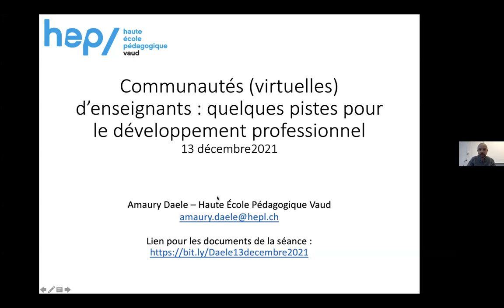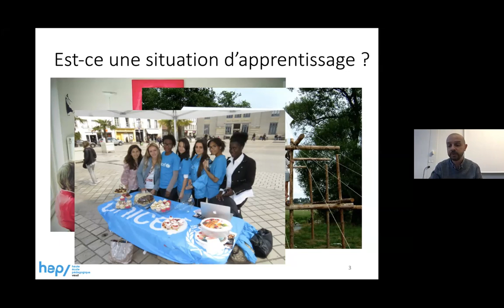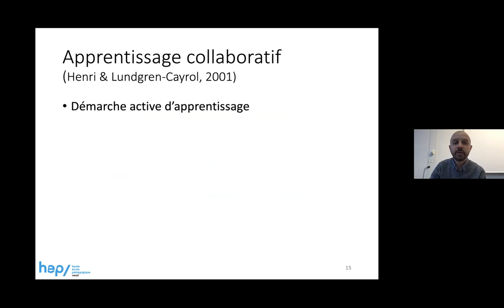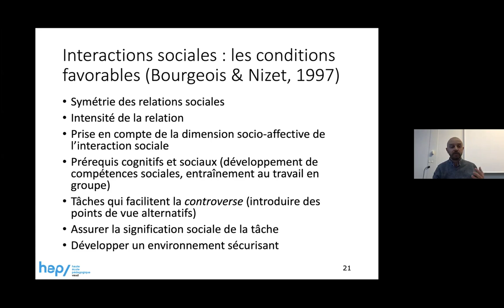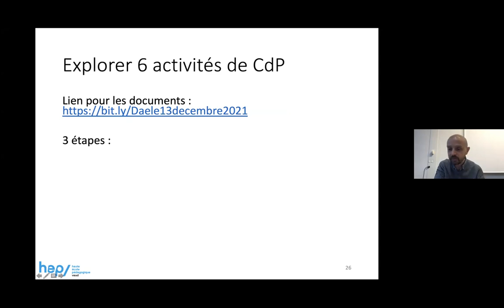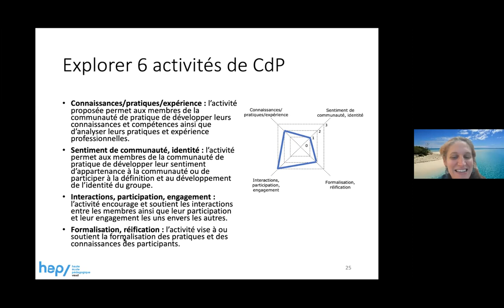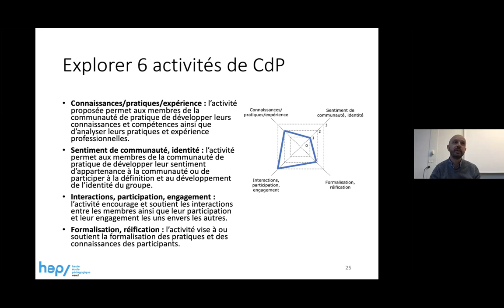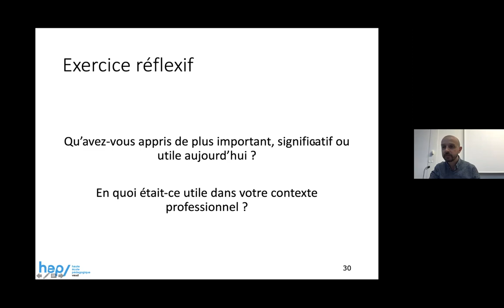Séminaire "Dispositifs" : séance du 13 décembre 2021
Amaury Daele : "Communautés (virtuelles) d’enseignants: quelques pistes pour le développement professionnel »